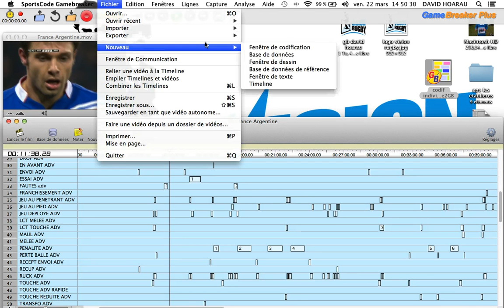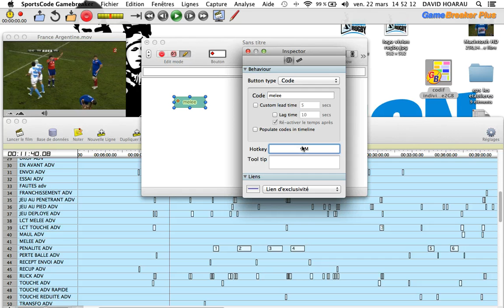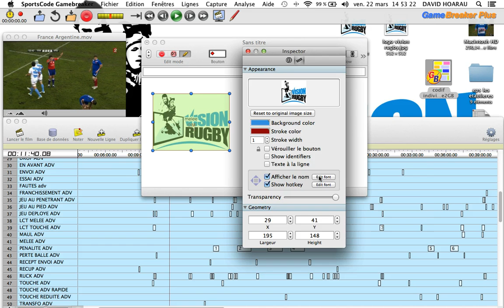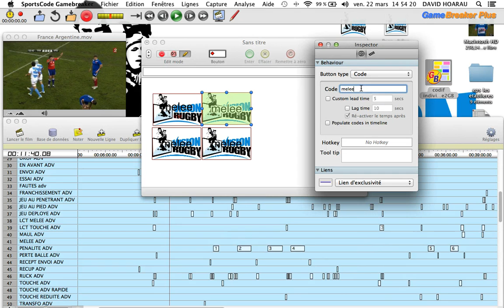la fenetre de codification avec gamebreaker plus par visionrugby